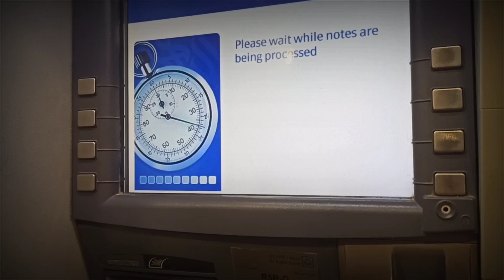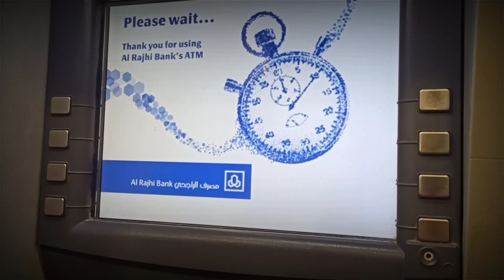Al rajhi bank new atm card print | How to deposit money from al rajhi atm machine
Al rajhi bank new atm card print 2022 aaiye aapko is video main ham batainge ke al rajhi bank ka atm kaise print kare jada Jankari ke liye video puri dekhen